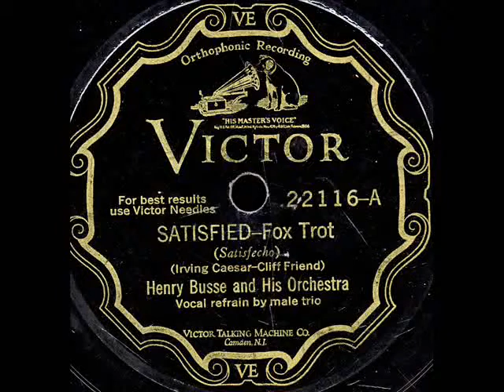Satisfied- Henry Busse Orchestra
Satisfied (Irving Caesar-Cliff Friend)- Henry Busse Orchestra on Vis22116A. Male Trio on the vocal. Aug.26-1929